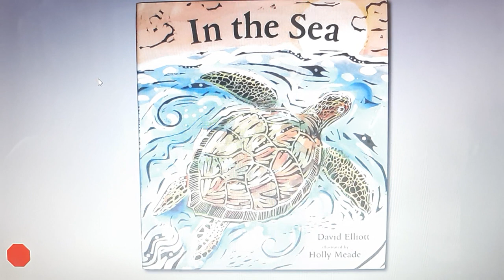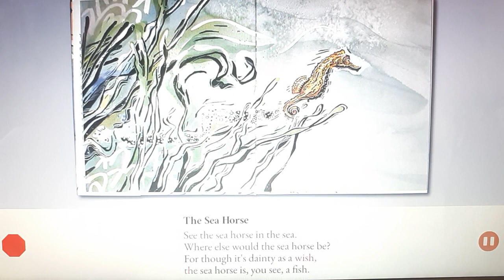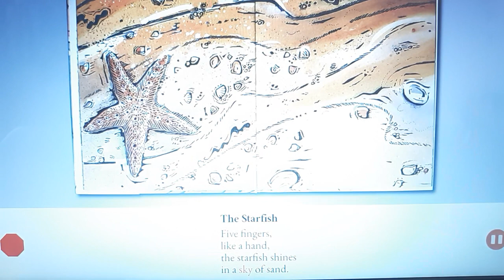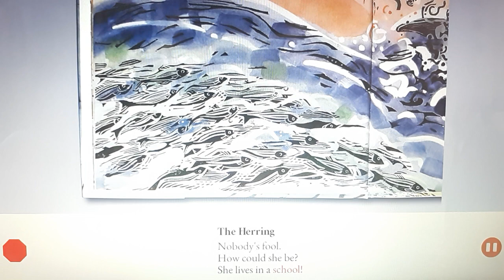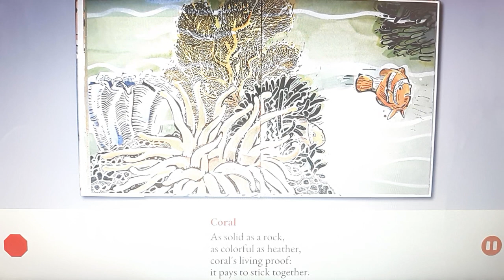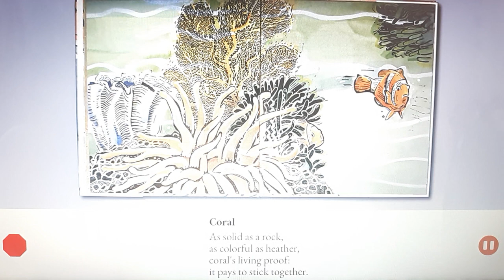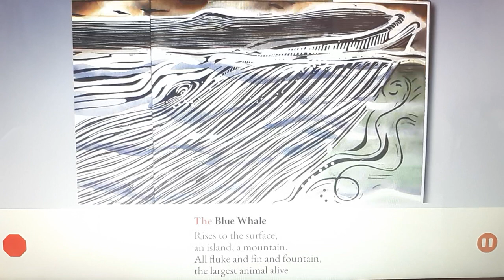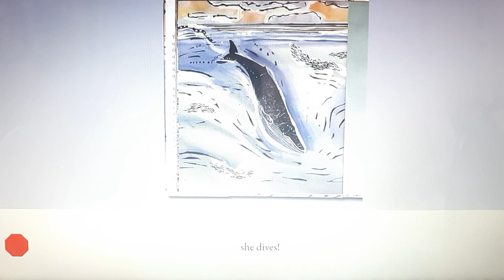One More Story: In the Sea by David Elliott illustrated by Holly Meade